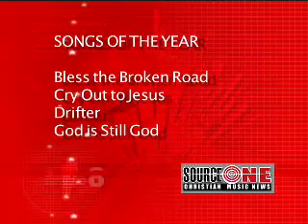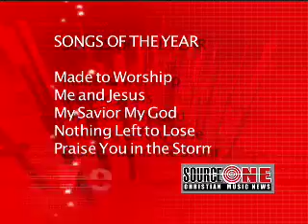Dove Award Nominees - Source One TV Update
Source One TV reports on the Dove Awards Nomination from Nashville, TN.

and click on "Watch" to find out where you can watch the full Source One broadcast.